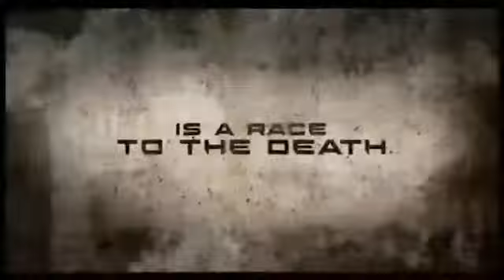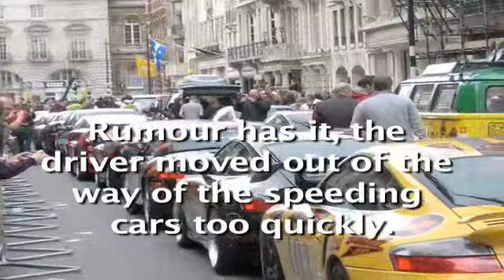Episode 190 Chaos and Insanity